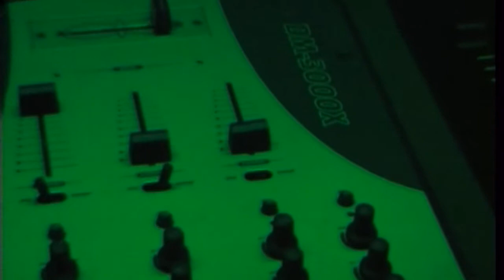TNYC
Tuesday Night Youth Club. The way we used to roll!
RIP Mista Springa and MC Viper.